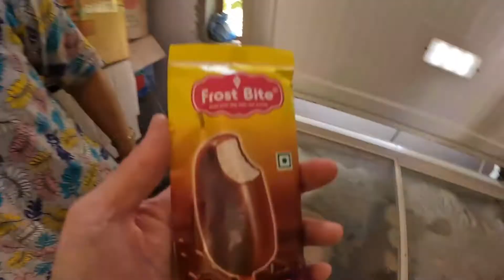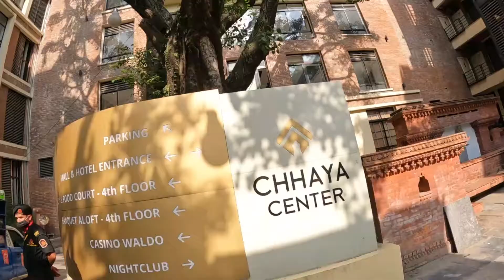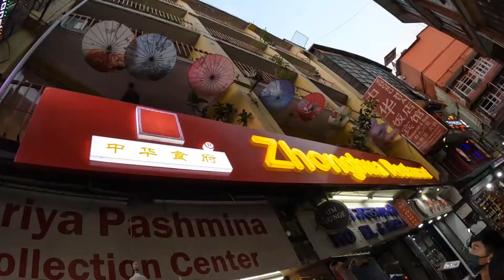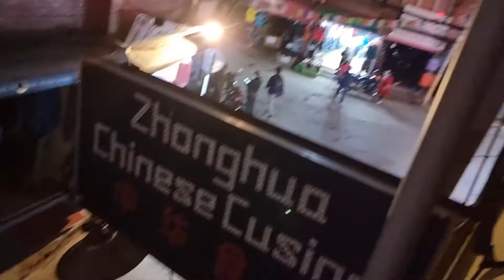DAY 13 NEPAL KAMANTHU (9.5.22)